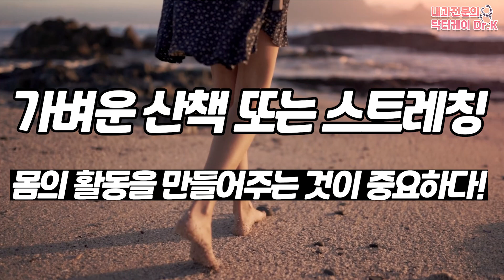(ENG)가위눌림 의학적으로 설명이 가능할까? 수면마비를 알아보자!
살면서 많은 분들이 한 번씩은 느껴볼 수 있는 끔찍한 경험인 가위눌림!
이 가위눌림은 과연 의학적으로 설명이 가능한 현상일까요?
오늘은 가위눌림에 대한 원인과 대처방안을 살펴보도록 하겠습니다!

00:00 하이라이트
00:36 가위눌림의 의학적 해석
01:43 수면마비의 종류와 원인
04:20 수면마비의 예방법
06:49 정리